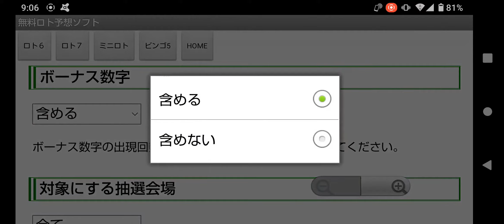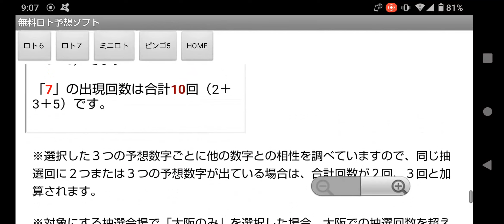3億9千万円のキャリーオーバー中!第425回のロト７一口予想!ロト7予想ソフト無料ツールの使い方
Google Playストアで公開している「無料ロト予想ソフト(ロト6、ロト7、ミニロト、ビンゴ5対応)」の「ロト７予想ソフト無料ツール」を使って、2021年6月25日(金)に抽籤が行われる第425回目のLOTO7(ロトセブン)の一口予想をしてみました。

キャリーオーバー額が３億９千万円ということで、次回は１等１口だと、８億円超えといったところでしょうか。

さすがに、MAXの１０億円には届かないとは思います。

まあ、８億円でも当たれば十分ですけどね。

アプリはAndroid版だけですが、WEB版はiOSやPCでも利用できます。

※音は出ません。